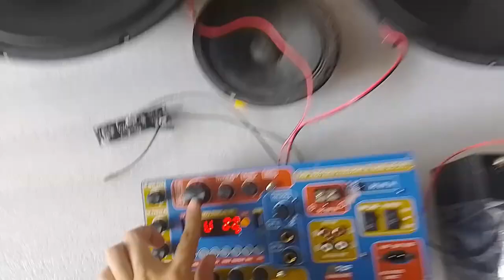Mạch loa kéo Reverb N1328 3 tấc đôi